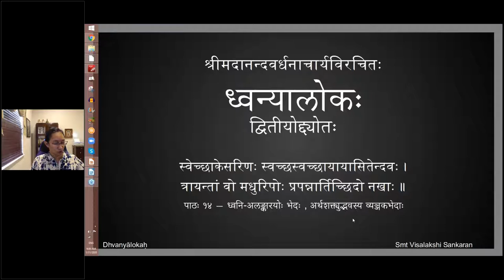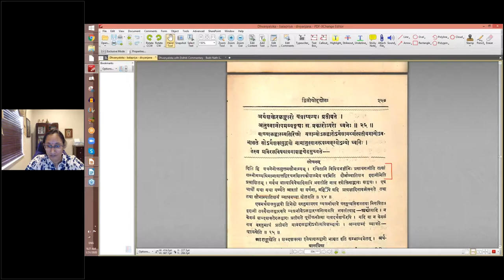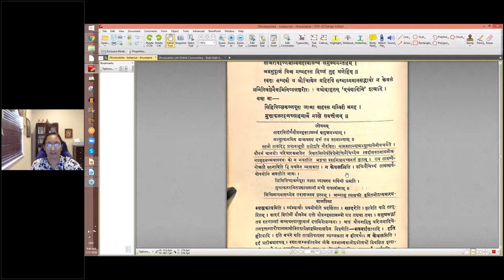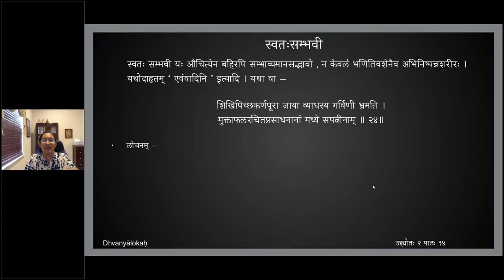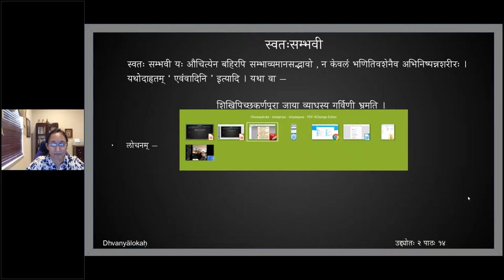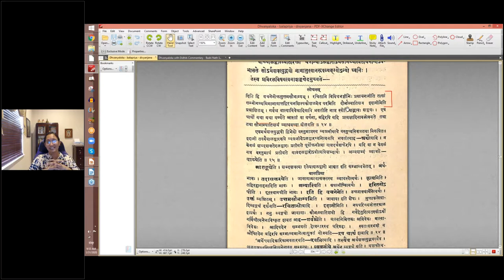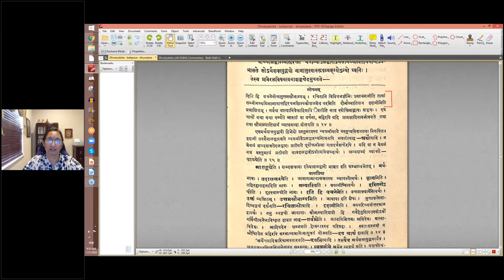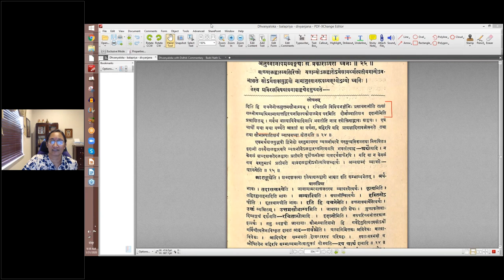ध्वन्यालोकः - द्वितीयोद्द्योतः - पाठः १४ (English Lecture)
Uddyota 2

पाठः १४ — ध्वनि-अलङ्कारयोः भेदः , अर्थशक्त्युद्भवस्य व्यञ्जकभेदाः - कविप्रौढोक्तिः , कविनिबद्धवक्तृप्रौढोक्तिः , स्वतःसम्भवी

तथा च —
शब्दार्थशक्त्या क्षिप्तोऽपि व्यङ्ग्योऽर्थः कविना पुनः ।
यत्राविष्क्रियते स्वोक्त्या सान्यैवालङ्कृतिर्ध्वनेः ॥ २३॥

शब्दशक्त्या अर्थशक्त्या शब्दार्थशक्त्या वा आक्षिप्तोऽपि व्यङ्ग्योऽर्थः , कविना पुनर्यत्र स्वोक्त्या प्रकाशीक्रियते , सः अस्मात् अनुस्वानोपमव्यङ्ग्यात् ध्वनेः अन्य एव अलङ्कारः । अलक्ष्यक्रमव्यङ्ग्यस्य वा ध्वनेः सति सम्भवे स तादृगन्योऽलङ्कारः ।

तत्र शब्दशक्त्या यथा —
वत्से मा गा विषादं श्वसनमुरुजवं सन्त्यजोर्ध्वप्रवृत्तं
कम्पः को वा गुरुस्ते भवतु बलभिदा जृम्भितेनात्र याहि ।
प्रत्याख्यानं सुराणामिति भयशमनच्छद्मना कारयित्वा
यस्मै लक्ष्मीमदाद्वः स दहतु दुरितं मन्थमूढां पयोधिः ॥

अर्थशक्त्या यथा —
अम्बा शेतेऽत्र वृद्धा परिणतवयसामग्रणीरत्र तातो
निःशेषागारकर्मश्रमशिथिलतनुः कुम्भदासी तथात्र ।
अस्मिन् पापाहमेका कतिपयदिवसप्रोषितप्राणनाथा
पान्थायेत्थं तरुण्या कथितमवसरव्याहृतिव्याजपूर्वम् ॥

उभयशक्त्या यथा — ' दृष्ट्या केशव गोपरागहृतया ' इत्यादौ ।

प्रौढोक्तिमात्रनिष्पन्नशरीरः सम्भवी स्वतः ।
अर्थोऽपि द्विविधो ज्ञेयो वस्तुनोऽन्यस्य दीपकः ॥ २४॥

अर्थशक्त्युद्भवानुरणनरूपव्यङ्ग्ये ध्वनौ यः व्यञ्जकः अर्थः उक्तः , तस्यापि द्वौ प्रकारौ — कवेः कविनिबद्धस्य वा वक्तुः प्रौढोक्तिमात्रनिष्पन्नशरीर एकः , स्वतस्सम्भवी च द्वितीयः ।

कविप्रौढोक्तिमात्रनिष्पन्नशरीरो यथा —

सज्जयति सुरभिमासो न तावदर्पयति युवतिजनलक्ष्यमुखान् ।
अभिनवसहकारमुखान्नवपल्लवपत्त्रलाननङ्गस्य शरान् ॥

कविनिबद्धवक्तृप्रौढोक्तिमात्रनिष्पन्नशरीरो यथोदाहृतमेव — ' शिखरिणि ' इत्यादि ।

स्वतः सम्भवी यः औचित्येन बहिरपि सम्भाव्यमानसद्भावो , न केवलं भणितिवशेनैव अभिनिष्पन्नशरीरः । यथोदाहृतम् ‘ एवंवादिनि ’ इत्यादि । यथा वा —

शिखिपिच्छकर्णपूरा जाया व्याधस्य गर्विणी भ्रमति ।
मुक्ताफलरचितप्रसाधनानां मध्ये सपत्नीनाम् ॥ २४॥